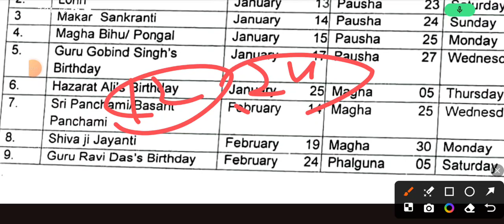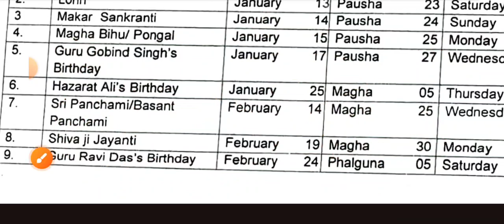🔥जल्दी देखो क्या कल की छुट्टी है (24/02/2024) / 24 फरवरी 2024 को स्कूल जाने या नहीं जाना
24 February 2024 ko holiday hai ya nhi
24 February 2024 ko school jana hai ya nahin